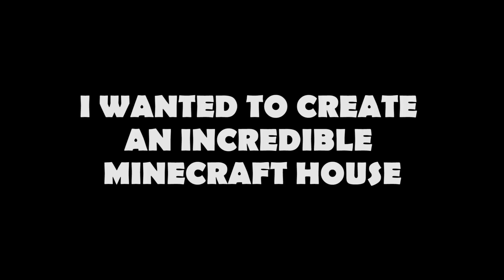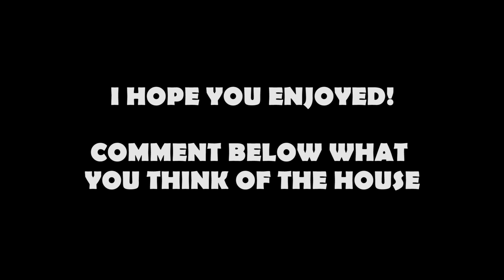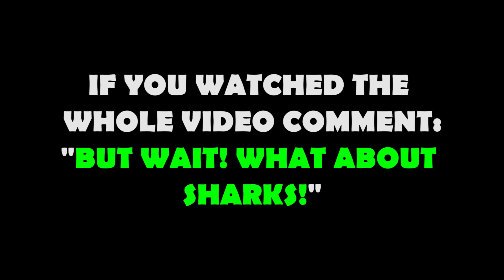Minecraft Ocean House | Building Timelapse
Minecraft Ocean House, Building Timelapse! I wanted to build a unique & incredible house; building in the middle of an ocean is what I arrived at. So, in this video I show you the timelapse of building what turned out to be an incredible New Minecraft House, enjoy!

The KyleKraft Survival Server ip:
kylekraft.mymc.io

The KyleKraft Server is powered by CubedHost; a Minecraft Server Provider with excellent service and performance.

Minecraft Ocean House, Building Timelapse! My goal was to create a unique and incredible Minecraft House. So, I went out to the middle of the ocean and created what turned into an AWESOME Minecraft Ocean House! Or honestly... This one could be called a Minecraft Ocean Mansion because it's a large one! A contemporary style home held up on the ocean sea by structured logs. Complete with a separate extending building and Ocean held tennis court as well as a large yacht off the dock connected to the house. By the way, this house is relatively Survival Minecraft friendly as most all the materials I used are easy to gather, just something to keep in mind... Again, I love how this build turned out, hopefully you do too and gather some ideas/inspiration! Enjoy!